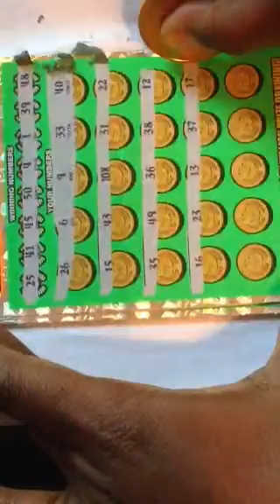Big win on Georgia Lottery scratch off ticket $10 Million Cash Spectacular